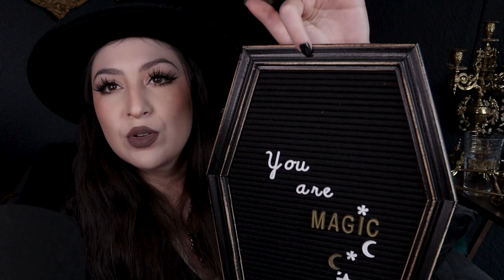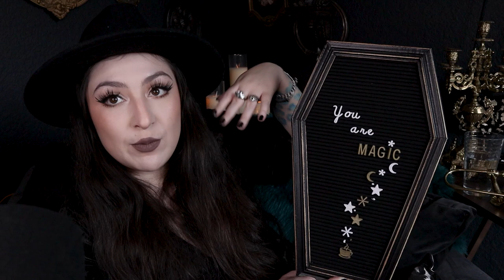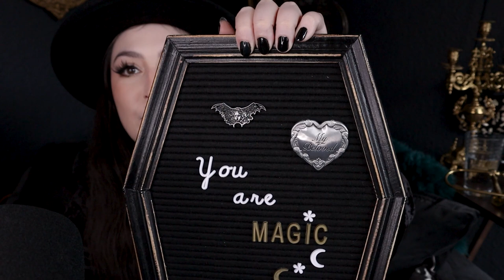Antique & Vintage Extravaganza!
Hello, my friends! Today I am going over a quite long antique haul so buckle up and get a beverage because it is LONG!
A couple things I want to mention about antiquing and vintage shopping from a safety standpoint, please be mindful of the fact that antiques and vintage pieces had different or little to no regulations for safety, not the way we do now. Some things like crystal glassware or decanters are not safe to drink from, old wiring such as that found in lamps can pose a fire hazard, and some paint could also be considered toxic. Please, I implore you to be mindful and safe first!

Links to some places mentioned!

Inkfalls Etsy Shop

If you want to follow me anywhere else

T I K   T O K: ValentineBardot
I N S T A G R A M: @ValentineBardot

Chapters:
0:00 Intro
3:11Love and Swings
4:27 Dried Floral Arrangement
5:20 Gold Gilt Circular Trio
6:04 Red Velvet Tassel
7:30 Man & Woman Victorian Plaque
8:08 Mrs. Crocker
8:38 Large Cameo
10:07 Small Pressed Flowers
10:43 Buried Witch Distinguished Gentleman
12:13 Felt Creative Home Coffin board
13:59 Antique Mourning Pin Replica
14:26 Nona Limmen Succubus Pin
15:54 Vintage House Frame
17:08 Floral Oil Painting
18:20 Brass Candelabra
18:52 Large Ornate Brass Candle Sconce
19:48 Copper Water Can
20:43 Crystal Decanter
21:21 Silver Plated Wedding Chalice
21:59 Brass Lamp Base
22:37 Ormolu Jewelry Box
23:21 Brass Pilgrim Towel Rack
23:34 Vintage Chandelier Lamps
26:23 Cherry Stained Bed Frame
27:36 Outro